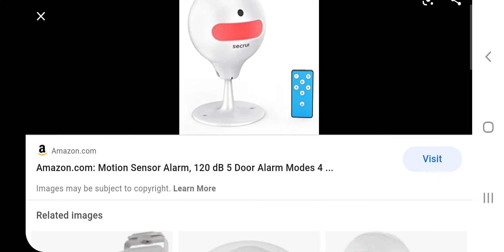Images Of Tornado Sirens And Other Stuff